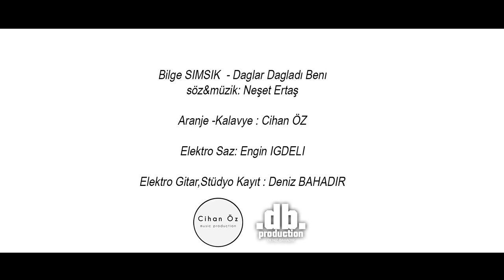Bilge SIMSIK - Daglar Dagladi Beni // db Production - Deniz Bahadir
Bilge SIMSIK - Daglar Dagladi Beni

Aranje -Kalavye : Cihan ÖZ
Elektro Saz: Engin IGDELI
Elektro Gitar,Stüdyo Kayit : Deniz BAHADIR